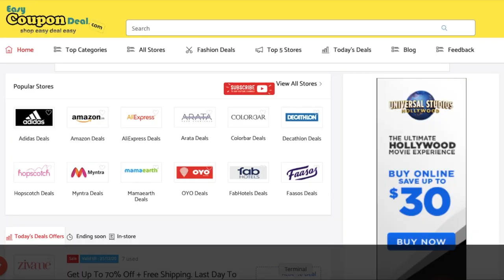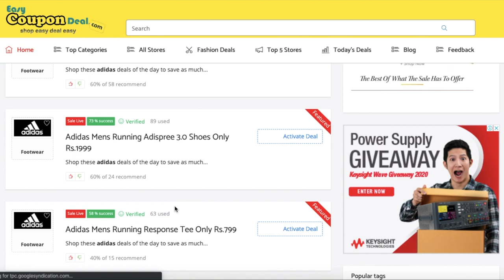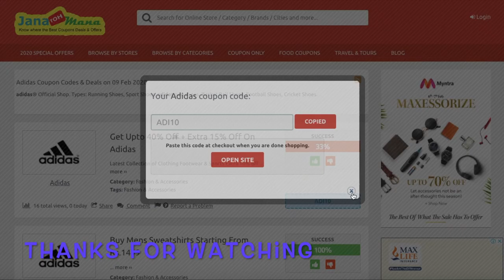adidas free ✅ Coupon Code 2021 | How to get adidas ✅ Coupons | adidas Promo Code 2021